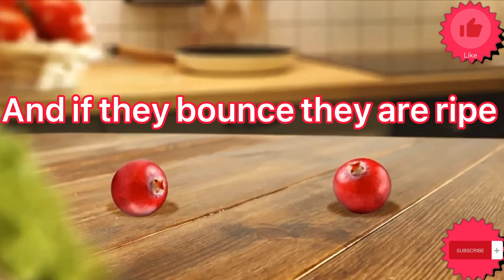Do you know how growers know if cranberries are ripe or not?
Did you know how growers know if cranberries are ripe or not?, well if you did make sure to tell me in the comments, and if you didn’t know then also tell me in the comments so it will help me in future videos. I hope you enjoyed/enjoy